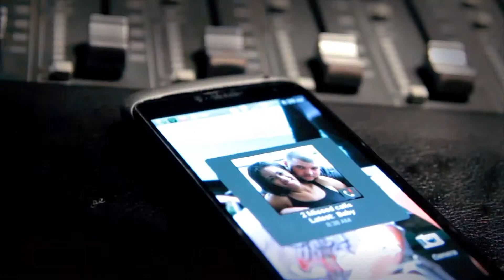Supaman - Changes (Official Music Video)